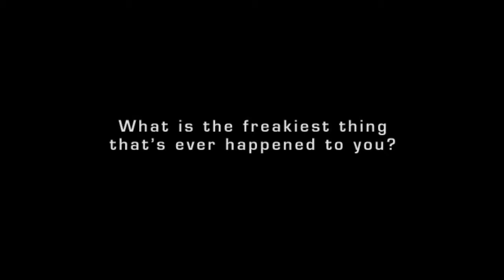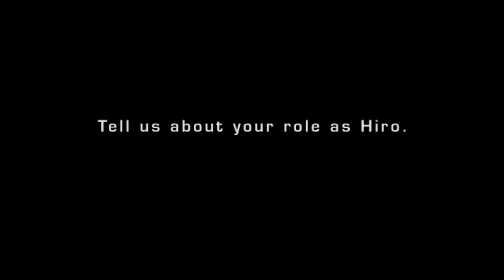Robotech: Battlecry | Extra | Tony Oliver Interview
These .bik movie files were extracted from my Robotech: Battlecry disc image (made from my own disc) using GCRebuilder and converted to mp4 files using VLC.

Robotech: Battlecry is a game I've always wanted to sit down and play through.  The cel shading is gorgeous but the controls are challenging.  Let's play together!

Here's the story, from the booklet:

Ten years ago, high above Macross Island in the South Pacific, a phenomenal event occurred that forever altered the course of Human history.  A gigantic alien spaceship broke through the very fabric of hyperspace, on a collision course with the earth.  During its uncontrolled fall the plummeting space fortress produced shock waves of incredible force, causing destruction around the globe.

The craft measured nearly three quarters of a mile in length.  There was no sign of the alien crew.  The armored hull had taken the brunt of the damage, leaving much of the sophisticated techno-sytems intact.  What remained of the giant battle fortress gave evidence of a civilization centuries ahead of Earth's most advanced thinking.

Global war ravaged the world at that time, but even this devastation paled in comparison to the threat of invasion from space.  A cease-fire was ordered, and world leaders banded together to form a United Earth Government.  Under this new government, the Earth's most brilliant minds formed a research team to study and restore the alien space fortress.  Deciphering parts of documents found onboard, they labored to unravel the secrets of an incredibly complex technology called Robotech.

The Robotech Defense Force, or RDF, was assembled for the purpose of safeguarding the planet.  Using Robotechnology, new weapons and vehicles were constructed to aid in safeguarding the planet from possible alien invasion.  That was a decade ago.  The reconstruction of the alien battle fortress, now christened SDF-1 is complete, and the world leaders have ordered a celebration, until...

This was made into an ISO from a disc I own using the Cleanrip Homebrew app on a Nintendo Wii.  It was played on a modified Gamecube with GCloader, GCvideo HDMI, and Laserbear Industries' GCloader SD mount.

Thanks to emukidid for Swiss and Cleanrip!